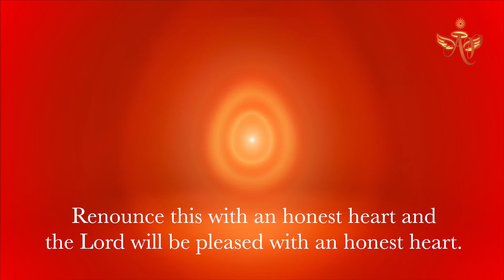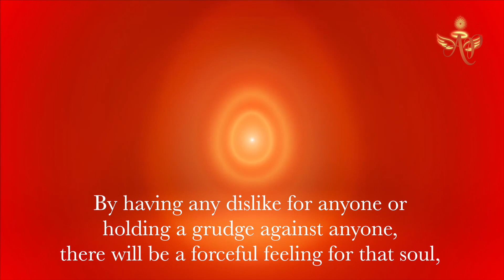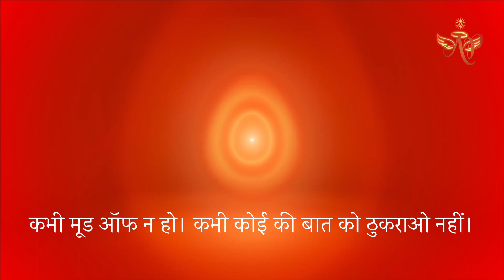Let there be pure feelings and feelings of love for every soul # 21